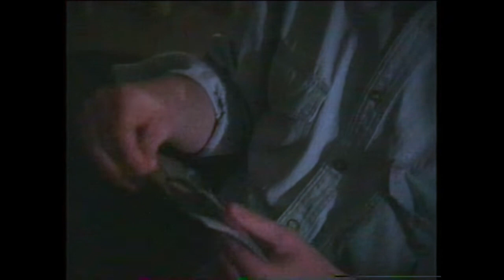François visits Quakersfield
François' visit to the north of england in the '90's
Featuring François,Peter, Dennis,Sam, Angela,Norman,Martin,Sharyn,Ian & Roger.